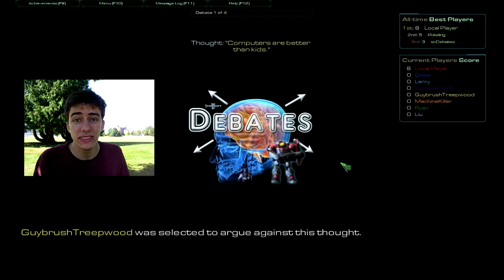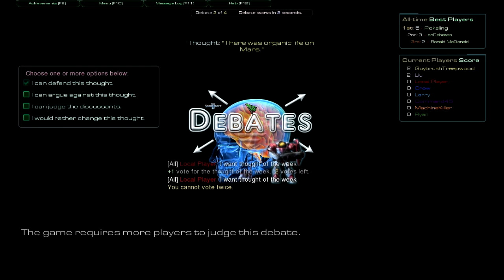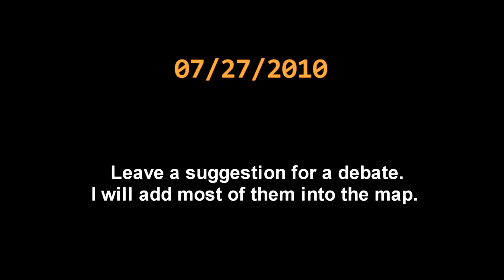Starcraft Debates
Sc2Mapster (CRC) released a full review about Debates. You can check it out on the

How to play:
-This is a debate game. Players debate against each other to earn reputation. The game will generate a thought. One player will defend this thought and another player will argue against it. The other players will judge which player has the most convincing arguments.
- The player with the highest number of votes wins. The best player will have their names on the Top Ranking.
- The top ranking is online, eternal, anti-hacker, and universal. This is the first map ever with a top ranking.

This map is really light. It works in every computer, and the file size has only 300kb